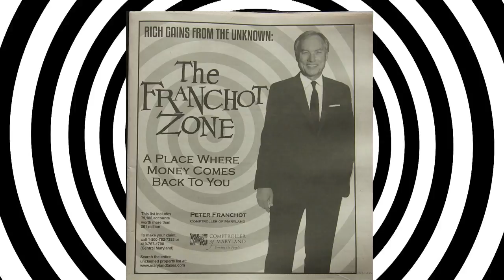The Franchot Zone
Valuables soon to be returned to their rightful claimants in …The Franchot Zone